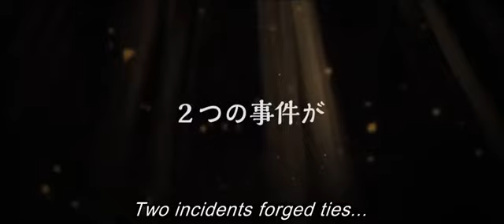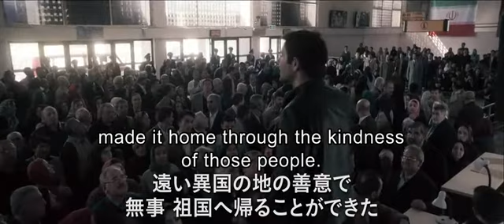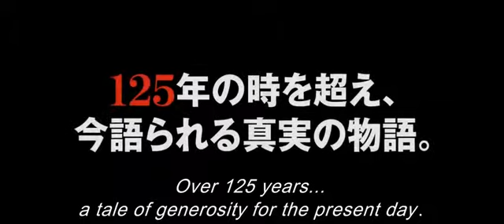125 Years Memory engsubtrailer